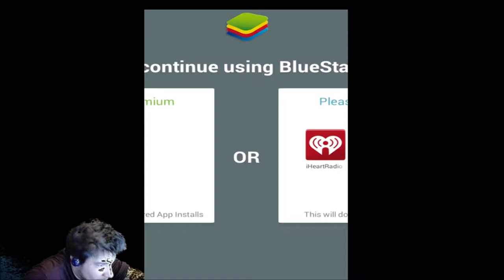Xmas Swipe Part 1 - The NON-CO-OPerators